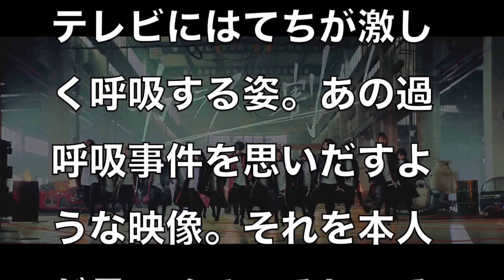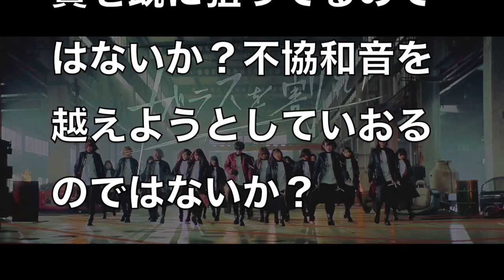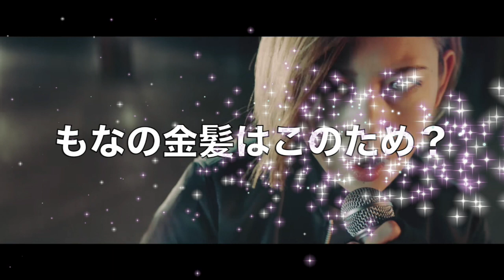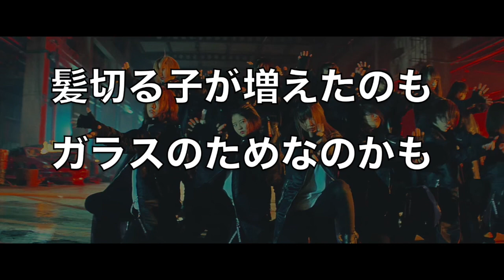【欅坂46】最高かよ！ガラスを割れ！場面チェック MVは最高のハードロック！武道館中止の理由がわかる裏設定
画像引用： Speed＆Flower合同会社